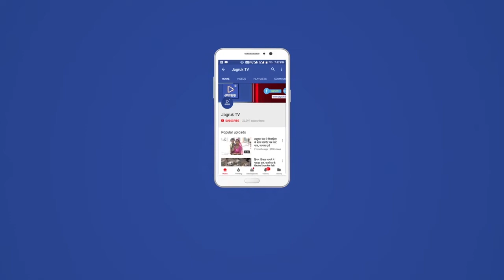माउंट आबू : 500 फीट गहरी खाई में लगी भीषण आग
आबूरोड।

सिरोही जिले का एकमात्र हिल स्टेशन माउंट आबू यहां पहाड़ियों से घिरे इस वन क्षेत्र में अक्सर गर्मियों के सीजन में आग लगने की घटना अमूमन देखने को मिलती है। जिसके चलते गर्मी के सीजन की शुरूआत में ही एक बड़ी भीषण आग देखने को मिली है। यह भीषण आग माउंट आबू के वन क्षेत्र साथ घूम के करीब 500 फीट गहरी खाई में लगी आग से प्रशासन हमले में हड़कंप मच गया।

सूचना मिलते ही वन विभाग की टीम पालिका आपदा दल सहित सीआरपीएफ की दमकल मौके पर पहुंची और इन सभी के सहयोग से 8:00 पर कड़ी मकसद के बाद देर रात्रि को करीब नौ 10 घंटे बाद दमकल की सहायता से आग पर काबू पाया गया। जहां प्रशासनिक अधिकारियों ने आग पर काबू पाने के बाद राहत की सांस ली है लेकिन इस आग लगने की घटना को लेकर वन विभाग कि कहीं ना कहीं परेशानियां जरूर खड़ी कर रही है और अब आप को लेकर वन विभाग सहित प्रशासनिक अधिकारियों को लेकर सक्रिय रहना जरूरी है इस आग बुझाने के दौरान वन विभाग के अधिकारी सहित वन कर्मियों एवं पालिका आपदा दल की टीम के सदस्यों सहित सीआरपीएफ के जवानों की कड़ी मशक्कत के बाद दमकल की सहायता से देर रात्रि को आग पर काबू पाया गया।